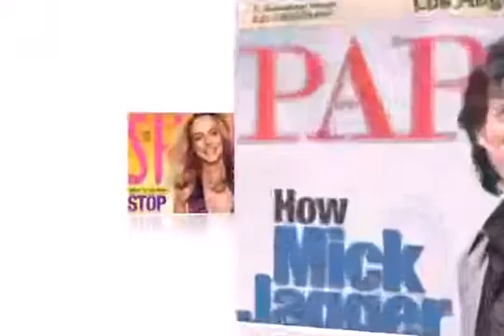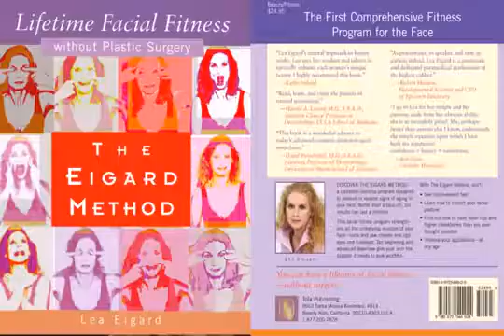Lea Eigard - Eva Longoria's Favorite Skincare Guru!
Lea Eigard, one of Beverly Hills' leading aestheticians, uses the Raja Medical's OxyLight machine. She is renowned for her Red Carpet treatments for clients including Eva Longoria. Vancouver's Derma Bright Clinic offers the OxyLight machine with these same treatment options.

Come in to reveal your best face!